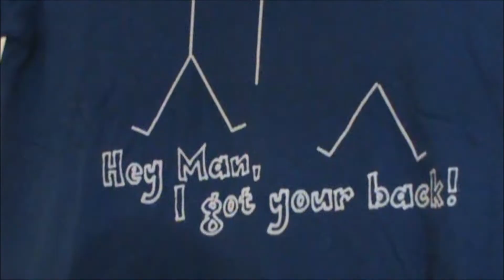Jorge & Roy - Christmas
There's no better time for gifts than the present.